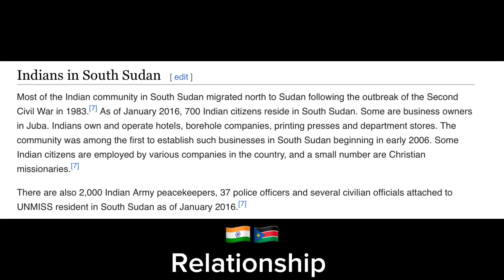🇮🇳 🇸🇸 - India & South Sudan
Indian
South Sudanese